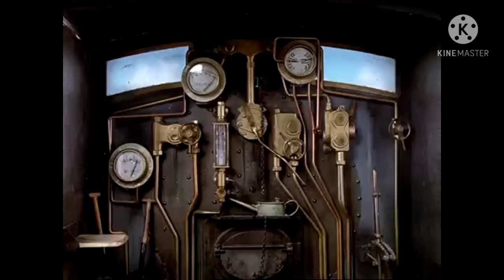Every Classic Series Runaway Scene Ever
This Is A Long Video
Thomas And Friends Is Owned By Moonbug Mattel
I Don't Intend To Make Money From This Video